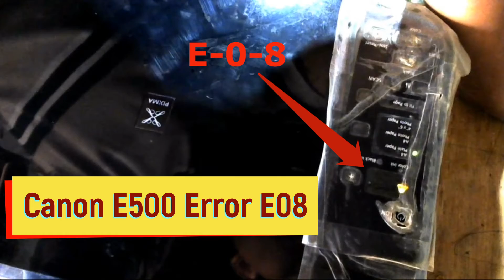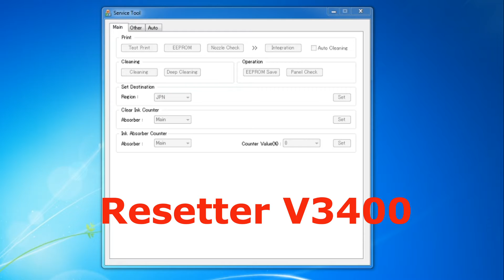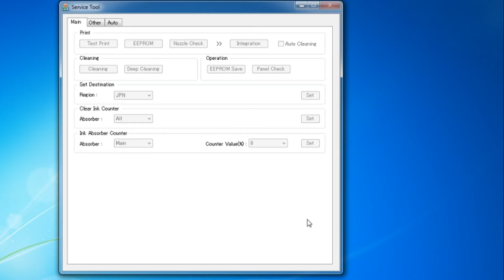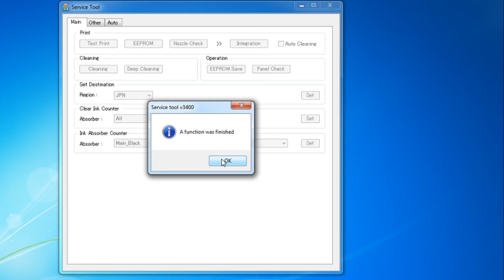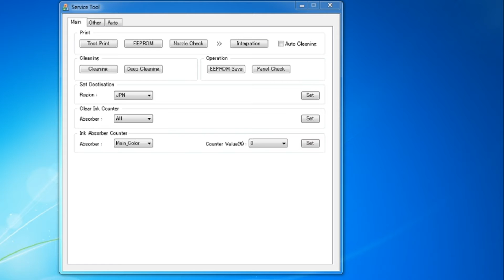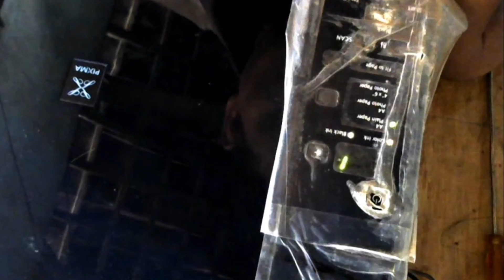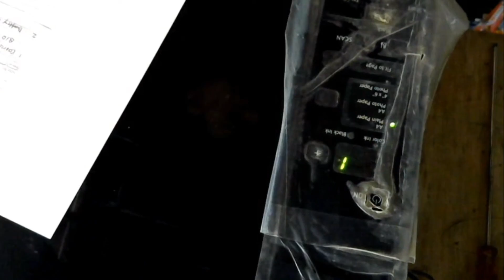How to fix Error E08 Canon E500 Printer